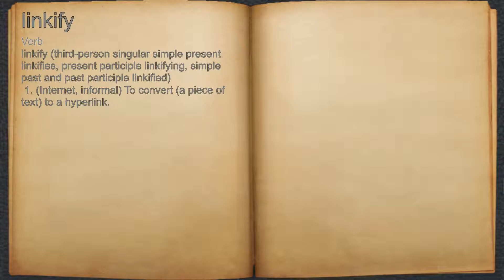What does linkify mean?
A spoken definition of linkify.

Intro Sound:
Typewriter - Tamskp